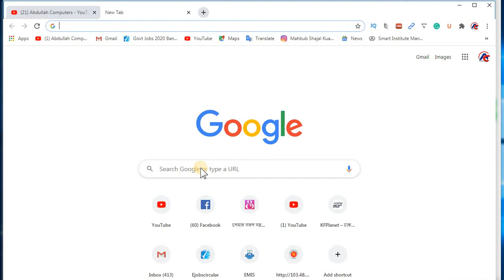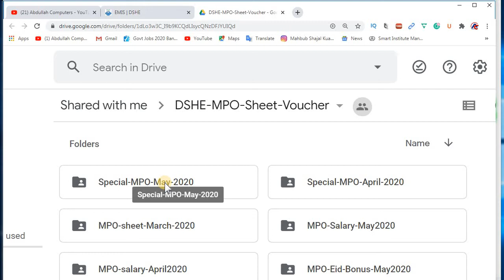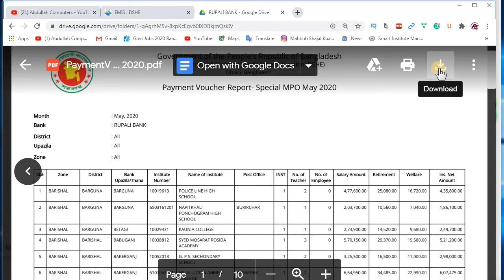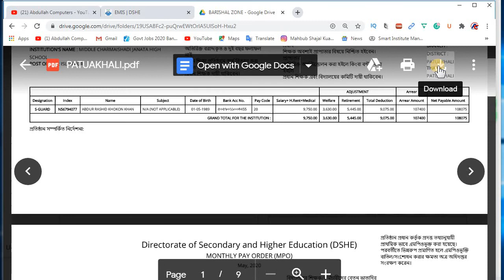স্কুল কলেজের স্পেশাল এমপিও সীট মে ২০২০, Download may special mpo sheet 2020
স্পেশাল এমপিও মে ২০২০, ডাউনলোড করতে এখনই দেখে নিন।

মে ২০২০এমপিও কপি ডাউনলোড করুন (বেসরকারি স্কুল ও কলেজ) may 2020 MPO copy আমি অত্র টিউটোরিয়ালে এমপিও কপি বের করার উপায় দেখাব। আপনারা একবার বুঝতে পারলে অতি সহজেই যে কোন মাসের এমপিও সীট বের করতে পারবেন। তাই ভিডিওপি কোথাও স্কীপ না করে প্রথম থেকে শেষ পর্যন্ত দেখুন। ভাল লাগলে একটি লাইক করবেন এবং অন্যদের জন্য শেয়ার করবেন। mpo_specialmpo_may_2020.